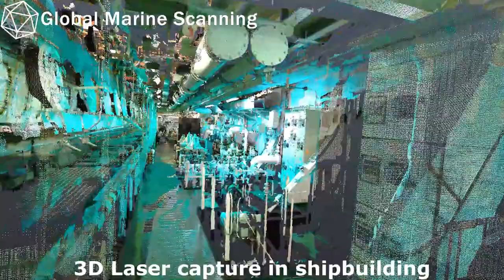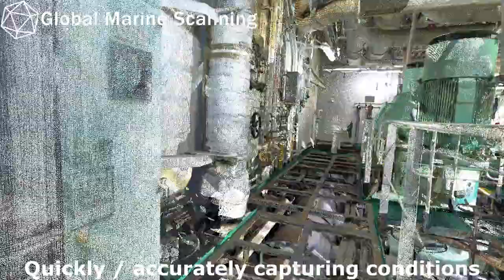Engine Room & BWTS 3D Laser scanning Large container vessel 105486 t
We offer a 3D laser scanning service to help owners and shipyards stay ahead of the market, plan the project, design the overhaul, and procure materials ready to go to work as soon as the ship arrives at the repair dock: BWTS (Ballast Water Treatment System), EGCS (Exhaust Gas Cleaning System), Chiller Systems, Scrubbers.

Vessel Type - Detailed: Container Ship
Gross Tonnage: 89010
DWT Summer: 105486 t

We collaborate with naval companies and field specialists and offer high quality services for shipping companies in all ports of Spain (Barcelona, Algeciras, Valencia, Cartagena, Vigo, Bilbao, Santander, Las Palmas, Alicante, Castellón, Malaga, Seville, Tarragona , Santa Cruz de Tenerife ...), Europe, America and Africa.
3D scanning allows the user to obtain a very accurate model As Build of the scanned area. This information can be used for different purposes, such as:
- Ballast Water Treatment System (BWTS) Installation
- Installation of the Scrubbers or Exhaust Gas Cleaning Systems (EGCS) system
- Ventilation system upgrade (duct modifications)
- Pipeline replacements in service
- Air ducts
- Hull Geometry / Line Production Plan
- Visualization of damage to the ship's structure.
- Any alteration made to the structure or systems of a ship.